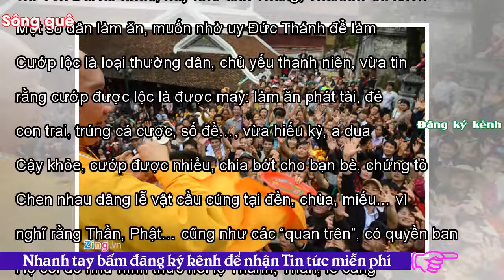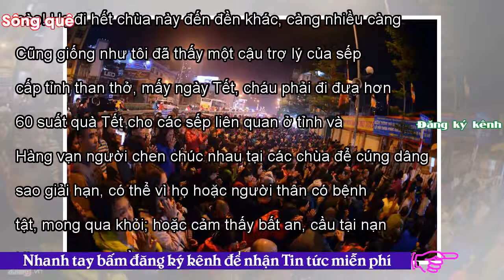- Sông QuêVì sao người ta tranh ấn, cướp lộc, chen nhau cầu cúng…?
Tweet Share 0 +1 Pinterest 0 Email FB Mạc Văn Trang 4-3-2018 Ảnh: internet Mình thử đoán mò xem nhá: 1. Tranh ấn thường là các quan chức, hy vọng có Ấn của Đức Thánh Trần sẽ được thăng quan, tiến chức to hơn, nhiều bổng lộc hơn; có Ấn, có uy của Đức thánh yểm trợ sẽ không sợ các đồng chí hại mình, kiểu như mấy đồng chí Yên Bái xử nhau, hay như anh Thăng, Thanh… thì khốn. Một số dân làm ăn, muốn nhờ uy Đức Thánh để làm ăn lớn, gian tham mà không sợ bị trừng phạt… 2. Cướp lộc là loại thường dân, chủ yếu thanh niên, vừa tin rằng cướp được lộc là được may: làm ăn phát tài, đẻ con trai, trúng cá cư...